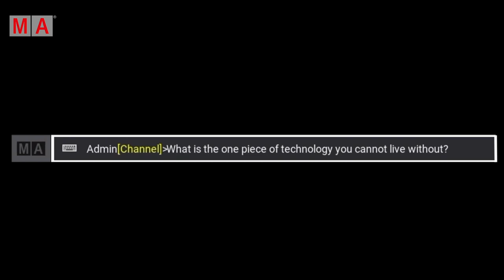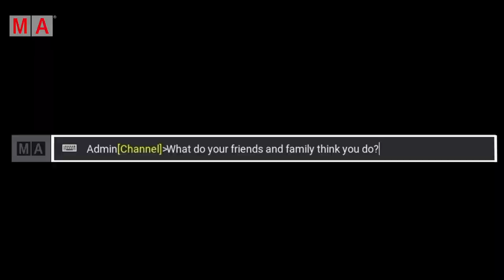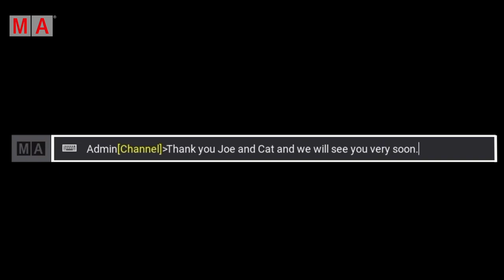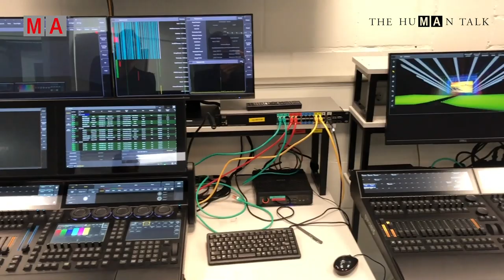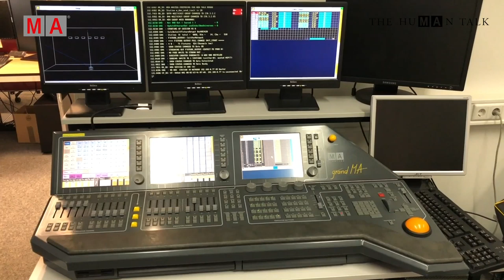the huMAn talk | Episode 3 | Q&A with J&C | MA People | Mission control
In this bumper packed video we turn the tables and the console asks the programmers some questions. We have the very first of our MA People series, and then we get a backstage tour of the mission control in Paderborn, ie MA technical Support. If you would like to be part of the MA People please send your videos to If you have any ideas for content or would like to know more about MA then please also drop us a line. Don't forget that you can also sign up for the E-Learning and learn new skills or keep the ones you already have tuned ready for when doors finally reopen.